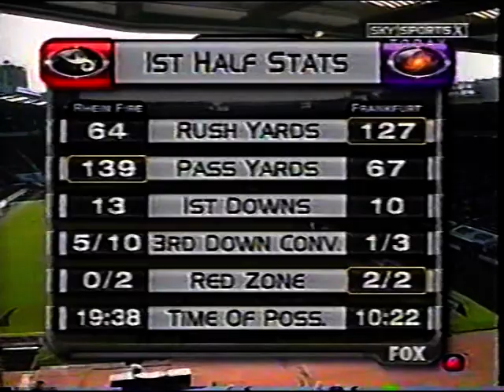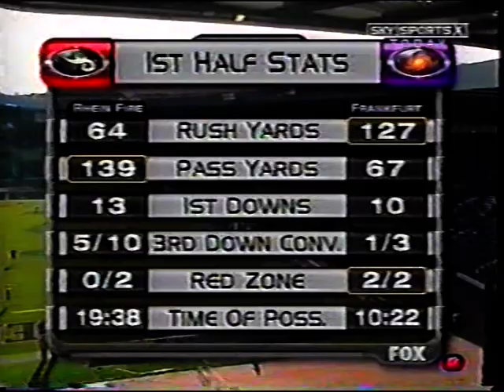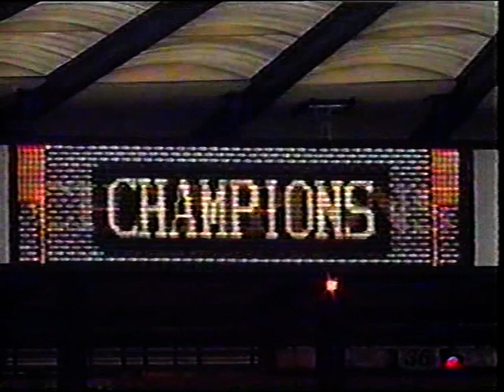World Bowl XI - Frankfurt Galaxy vs Rhein Fire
The Galaxy defeated the Fire 35-16 in World Bowl XI held at Hampden Park in Glasgow, Scotland on June 14, 2003. Galaxy RB Jonas Lewis was named MVP rushing for 126 yards and a touchdown.